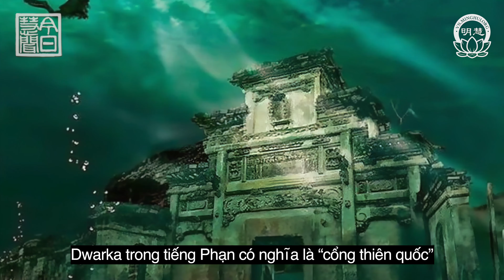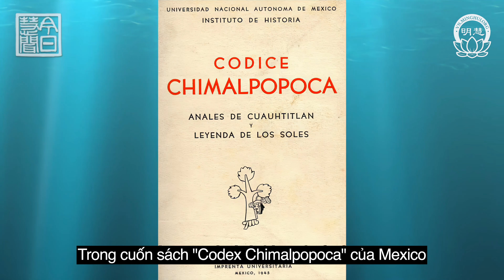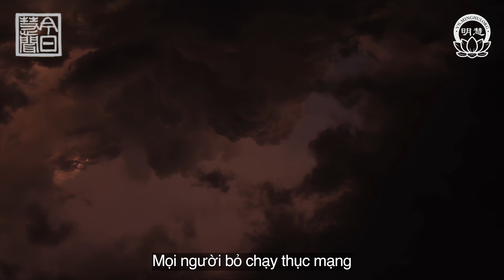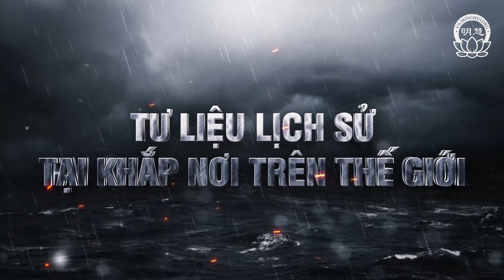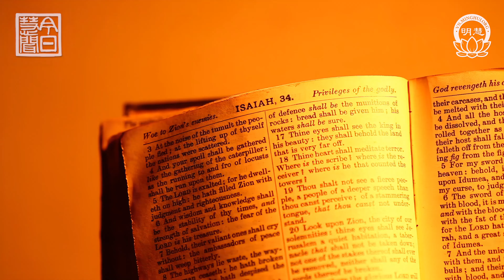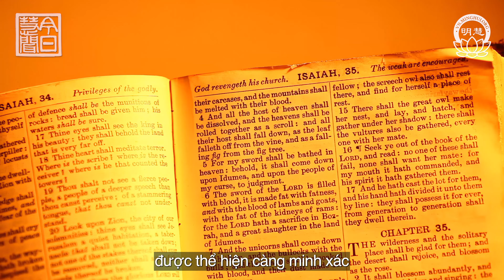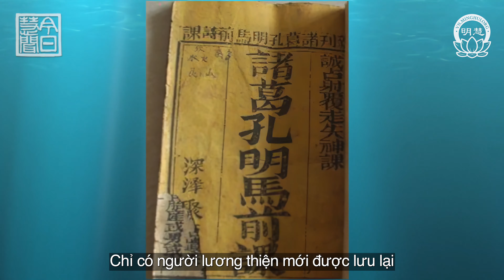[MH News] Khải Thị Của Đại Hồng Thủy Thời Tiền Sử | Minh Huệ Việt Ngữ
Thời tiền sử Noah đã lắng nghe lời triệu kiến của Thượng Đế, bỏ ra thời gian gần 100 năm để đóng con tàu cứu nạn. Con người thời đó do lòng tin sớm đã ma biến, họ còn cười nhạo Noah là kẻ điên. Cuối cùng họ đã bỏ lỡ cơ hội đắc cứu của bản thân.

Đạo đức của nhân loại trên toàn thế giới đang ngày càng trượt dốc, đã vượt khỏi giới hạn thấp nhất mà Thần có thể dung nhẫn. Phương Đông và phương Tây đều có những cao nhân lưu lại rất nhiều dự ngôn cảnh báo con người rằng cuối cùng nhân loại sẽ có mối lo đại kiếp nạn. Chỉ có người lương thiện mới được lưu lại.

Lịch sử không những lặp lại, mà còn có sự tương đồng đáng kinh ngạc. Tuy nhiên, rất nhiều người vẫn chưa tiếp thu bài học giáo huấn từ đại hồng thủy trong lịch sử để tránh xa tà ác trong thế giới hiện thực, lựa chọn thiện lương.

Virus Trung Cộng xuất hiện vào năm 2020 lây lan khắp toàn cầu đã rung hồi chuông cảnh tỉnh cho nhân loại. Thời gian để nhân loại phản tỉnh và lựa chọn thiện lương không còn nhiều nữa.

Những ai có thể cung kính lắng nghe lời khuyến thiện, rời xa tà linh, mới có thể tránh lặp lại sai lầm của lịch sử vượt qua đại kiếp nạn, tiến bước vào tương lai.